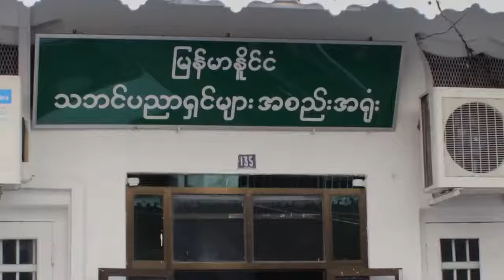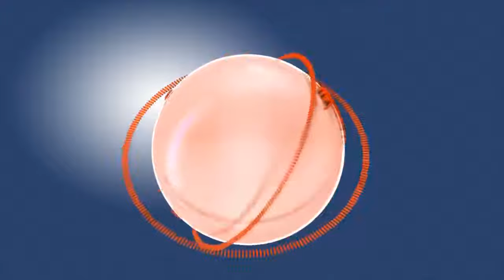Israeli Musician Meets with Myanmar Performance Artists in Yangon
အစၥေရးတူရိယာပညာရွင္ ျမန္မာဇာတ္သဘင္ေလာကႏွင့္ ေတြ႕ဆံု
ျမန္မာ့ဂီတတူရိယာေတြကို ေလ့လာဖို႔ေရာက္ရွိေနတဲ့ အစၥေရးတူရိယာပညာရွင္ဟာ ျမန္မာ့ဇာတ္သဘင္ ပညာရွင္ေတြနဲ႔ မတ္လ ၁၂ရက္ေန႔မွာ ေတြ႕ဆံုခဲ့ပါတယ္။
အစၥေရး ဂီတပညာရွင္ ေဂးလ္ ဘိုဟာဒါနာဟာ စြန္႔ပစ္ပစၥည္းေတြကို အသံုးျပဳၿပီး အႏုပညာ တူရိယာေတြကို ဖန္တီးေနသူ ေလမွဴတ္တူရိယာပညာရွင္ျဖစ္ၿပီး သူဖန္တီးထားတဲ့ လက္ရာေတြနဲ႔ ျမန္မာ့ဇာတ္သဘင္ ေလာကသားေတြကို တီးမွဴတ္ခဲ့သလို ျမန္မာဇာတ္သဘင္ေလာကကလည္း ျပန္လည္ေဖ်ာ္ေျဖတင္ဆက္ခဲ့ၾကပါတယ္။